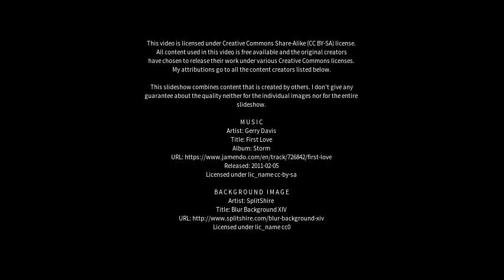Best places to visit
Best places to visit - Caconde (Brazil) Best places to visit - Slideshows from all over the world - City trips, nature pictures, etc.